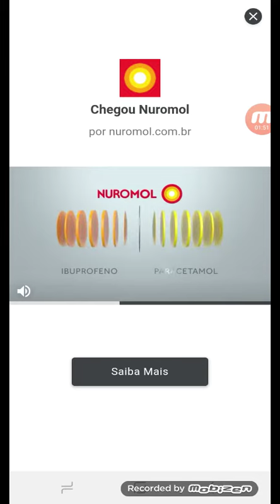barulho da S100O RR completa